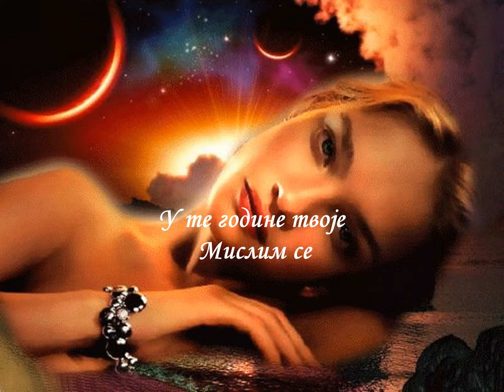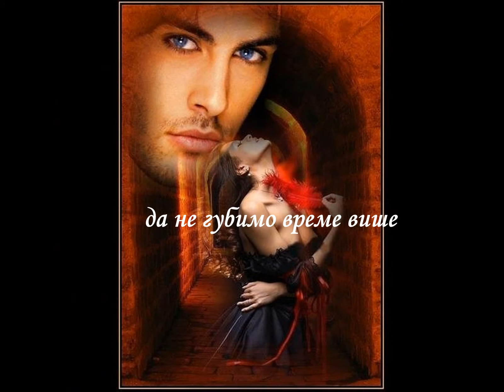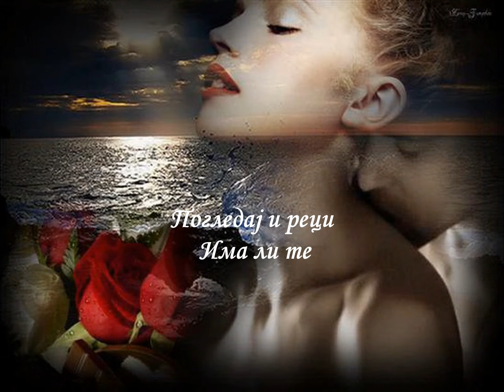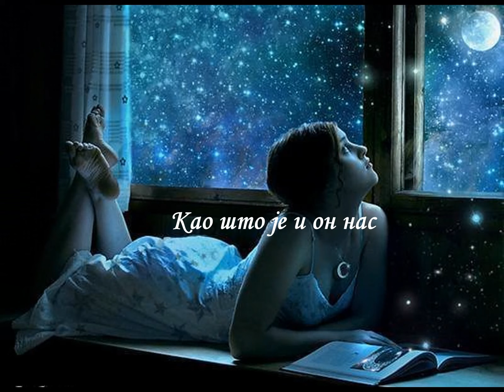Љубавна Поезија - Гледам Те и Мислим се ...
...Јован ...